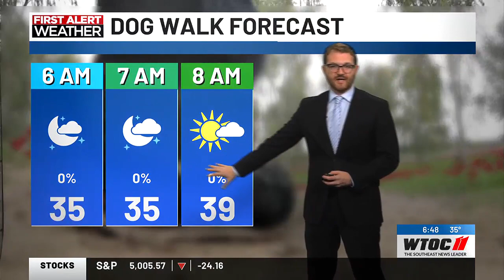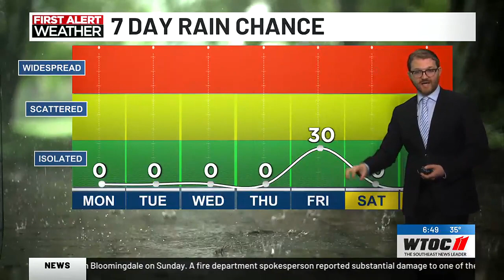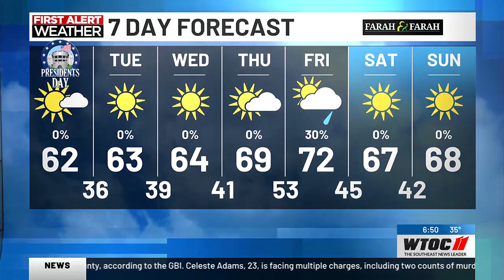Andrew's Monday AM forecast 2.19